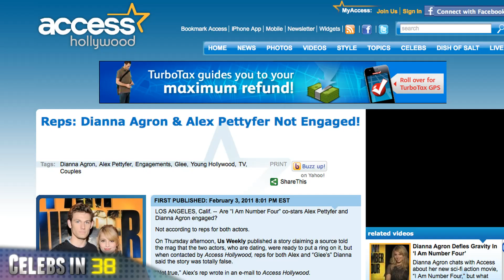Kenneth Cole Egypt Tweet / Dianna Agron Engagement Rumors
Fashion designer Kenneth Cole has apologized after tweeting a promotion that made light of the protests in Egypt.  On Thursday, Cole posted on his Twitter account: "Millions are in uproar in Cairo. Rumor is they heard our new spring collection is now available online... "  After a massive backlash, Cole later apologized via Tweet, saying "We weren't intending to make light of a serious situation.  We understand the sensitivity of this historic moment."

Glee's Dianna Agron is not engaged to boyfriend and I Am Number Four co-star Alex Pettyfer.  Published reports on Thursday said the two planned to tie the knot, but reps for both actors tell Access Hollywood the story is untrue.

The cast of the upcoming Bravo reality show Real Housewives of Miami has been announced.  Among the housewives who'll star: Larsa Pippen, wife of former NBA star Scottie Pippen and Cristy Rice, who is divorced from another NBA star - Glen Rice.

Tom Hanks is a grandfather.  His son, actor Colin Hanks and wife Samantha Bryant are the parents of a new baby girl.  The New York Post says Olivia Jane Hanks was born on Tuesday and "everyone's healthy and happy."

This has been Celebs in 60 Seconds.

REFS